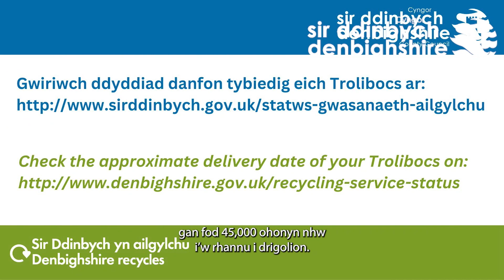Mae'r casgliadau gwastraff a deunydd ailgylchu'n newid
Bydd y gwasanaeth ailgylchu a gwastraff newydd yn dechrau o ddydd Llun, 3 Mehefin 2024♻
Gwyliwch i ddysgu mwy am gyflwyno'r systemau trollibocs newydd👀